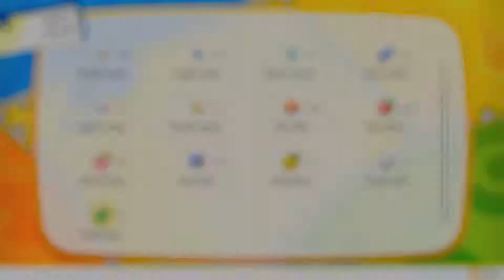Pokemon let's go Eevee part 13 - Verilen city